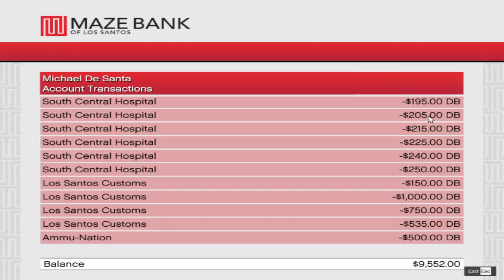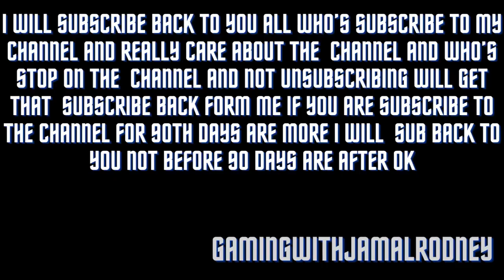continued part for the live stream video ok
help me to hit 1k here on youtube  please everbody it not that hard ok  help me to hit 10k over on tiktok ok everbdody ok please
thank you  the game is working but it will  be skipping a lill bit  bout not bad ok  it wiil liik went i had my first gaming pc  b4 i upgrade to full 64gb ram ok  bout now i i backwith this nex  pc  not that bad
 this pc i have is a ddr3  sad  with only 4 gb of Ram  with a i3 cup  and intel HD Graphics i in have no Graphics car  bout gta5 is still rum mout a little stiking ok bear with me for now ok people's  OK